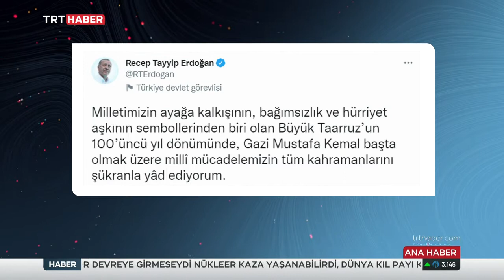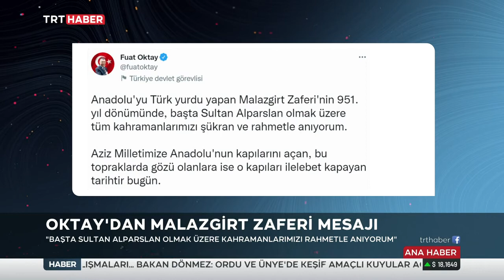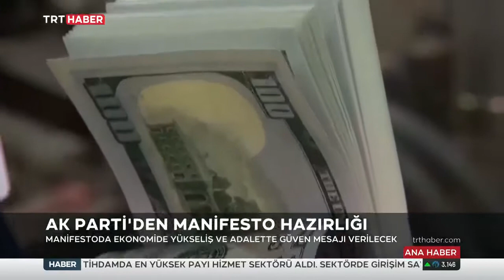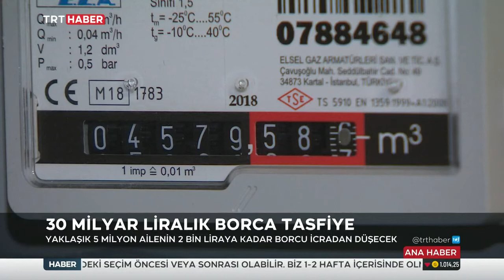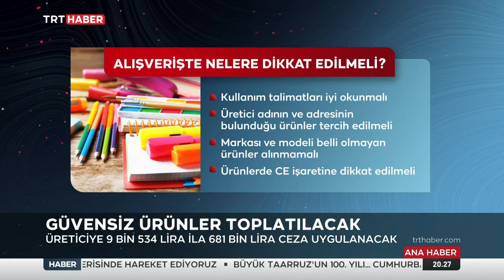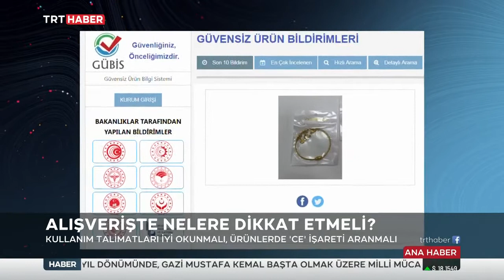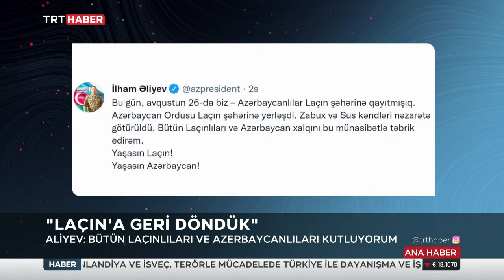Sermin Baysal Ata İle TRT Haber Akşam Ana Haber Bülteni 26.08.2022